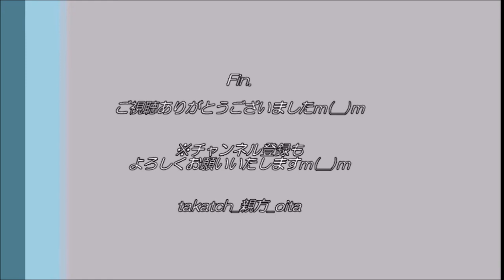【ペット🐈】遺伝!?箱入り母娘。in 大分県豊後大野市【猫のいる生活】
母猫：ミミィ、娘猫:ラン。トラ猫の親子 in 大分県豊後大野市
箱入り娘。は、遺伝するようです

📝静止画付き！この動画のブログ記事はこちら